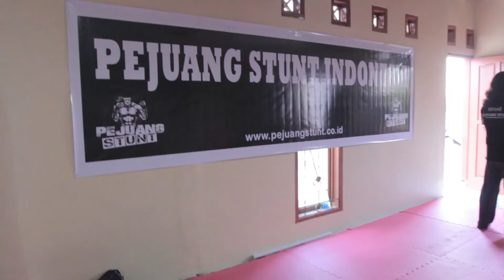LIPUTAN CNN - PEJUANG STUNT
Project : Nestle RTD Agent of Winz 2014
Category : Live Action Show
Client : Red White Indonesia

PEJUANG STUNT INDONESIA

Wirework, rigging equipment and safety equipment rental for film production based in Depok, Jawa Barat. Our members are well trained and experienced in movies, commercials and live action show. We are reliable and ready to work globally.

- Stunt Coordinator
- Action Design
- Action Choreographer
- Stunt Service
- Stunt Management
- Stunt Equipment
- Safety Equipment
- Action Consultant
- Wirework Equipment
- Stunt crew and safety crew

Pejuang Stunt Indonesia
- a symbol of struggle -